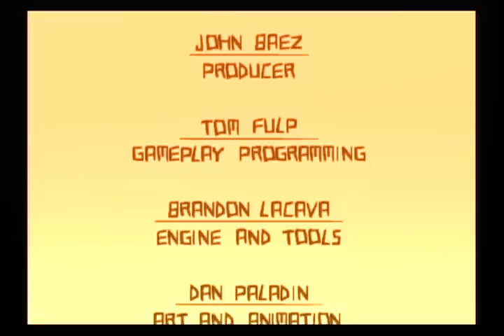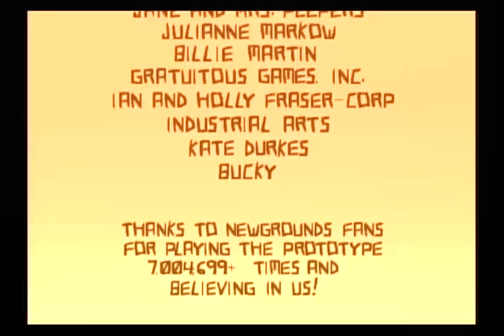Alien Hominid Ending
It's still enough to bring a tear to my eye... sorta xP

Keep in mind that this is the ORIGINAL ending. Not the HD one. That why the music is different. I personally prefer this one because it's got more of a sad/happy/noble feeling about it.